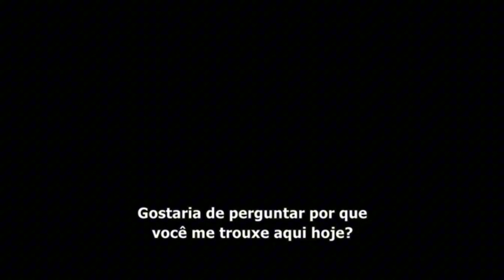NEFARIOUS - (Trailer Legendado)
No dia de sua execução, um assassino em série passa por uma avaliação psiquiátrica na qual ele afirma ser um demônio, e ainda alega que antes de seu tempo acabar, o psiquiatra cometerá três assassinatos.